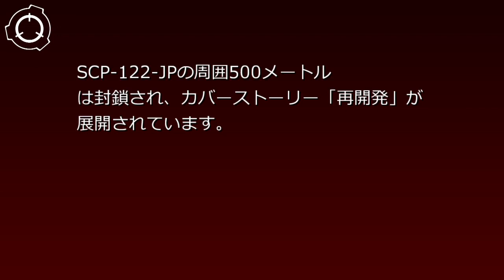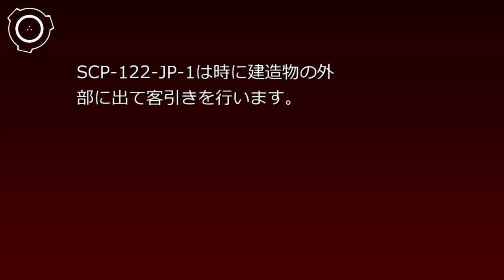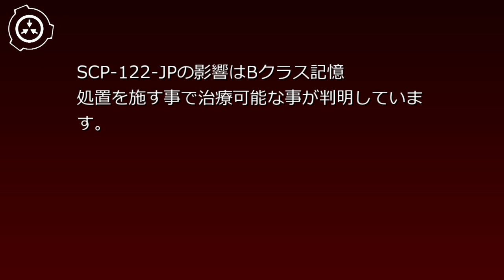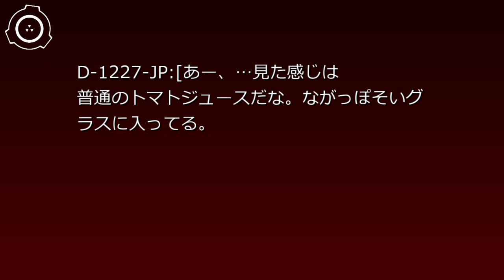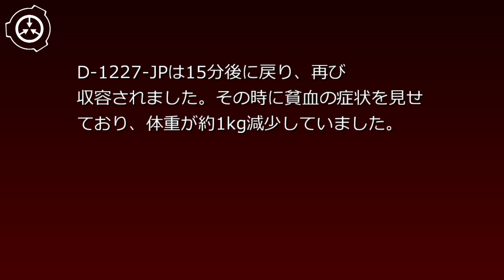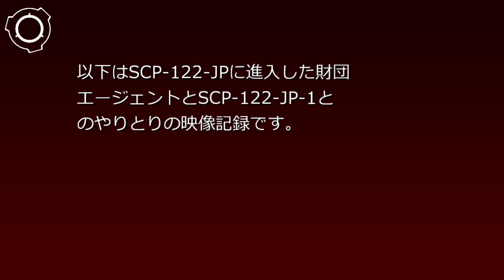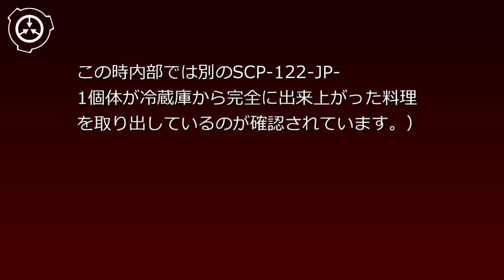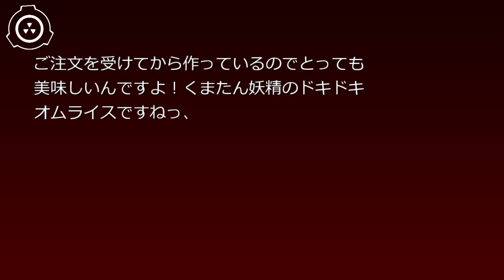SCP財団機密データ：SCP-122-JP - 問題の多いメイド喫茶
説明:SCP-122-JPは特定の繁華街に出現する飲食店です。SCP-122-JP内には不特定数のSCP-122-JP-1が従業員として働いており、いずれもフレンチメイドをモデルとした衣装を着用した10代後半と思われる日本人女性の姿をしています。店内はテーブル席のみで構成されており、注文を受けた場合カウンター奥のキッチンで「調理」が行われます。財団エージェントによる潜入調査の結果、キッチンには冷蔵庫と電子レンジ、いくつかの調味料があるのみで冷蔵庫内も完全に空の状態でした。どのようにして食品や資材の調達を行っているかは不明です。